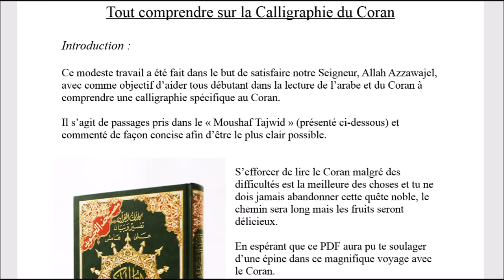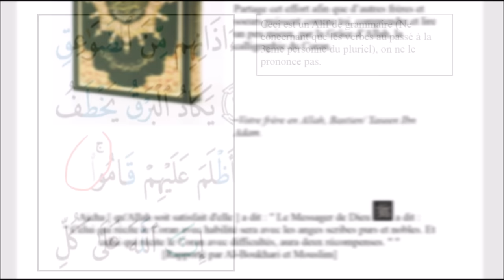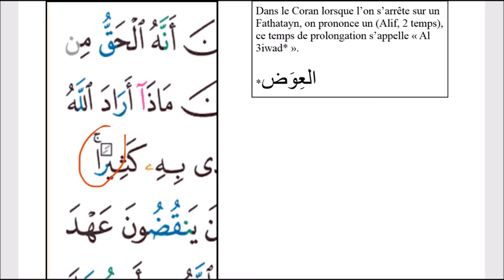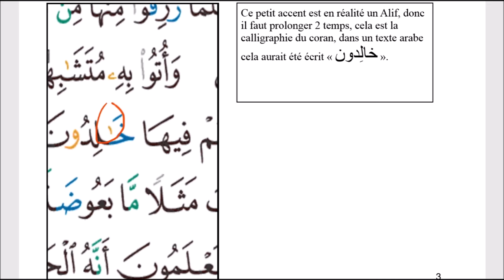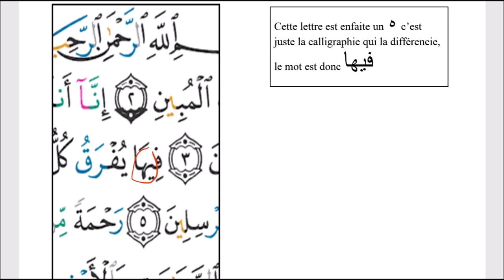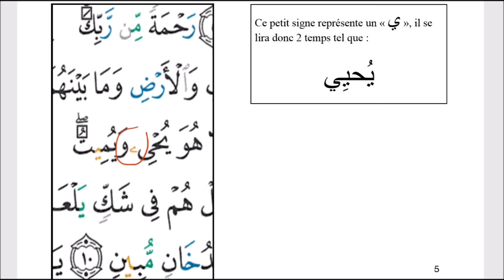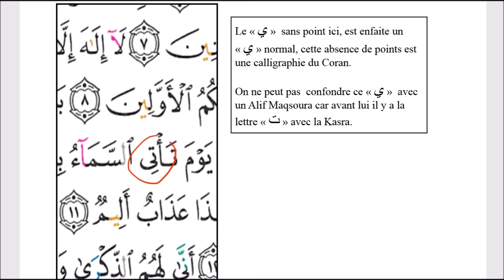Apprendre à lire le Coran - L'essentiel à connaître en 30 minutes ! - Apprendre l'arabe Facilement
Comment lire le Coran Correctement via cette vidéo où l'on verra ensemble les règles de lecture spécifiques à la calligraphie coranique.